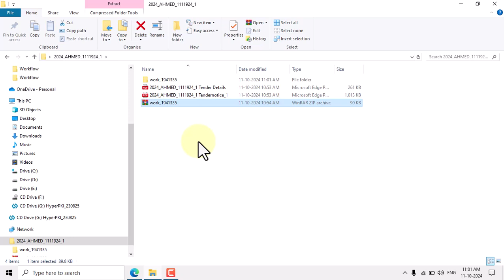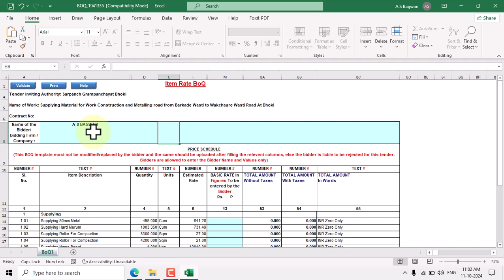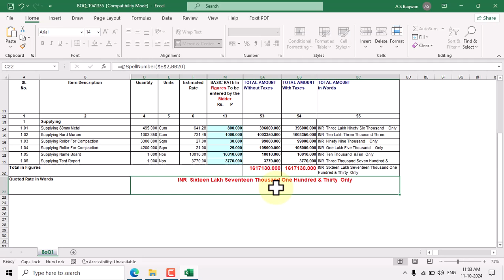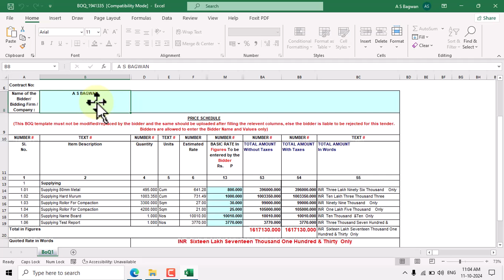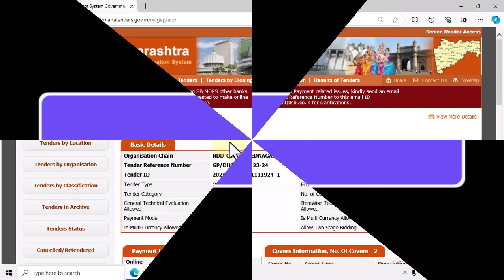12 Tenders Maharastra Item Rate BOQ for Tender Filling